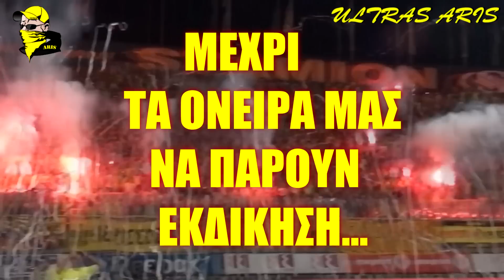Ultras Aris - ΜΕΧΡΙ ΤΑ ΟΝΕΙΡΑ ΜΑΣ ΝΑ ΠΑΡΟΥΝ ΕΚΔΙΚΗΣΗ